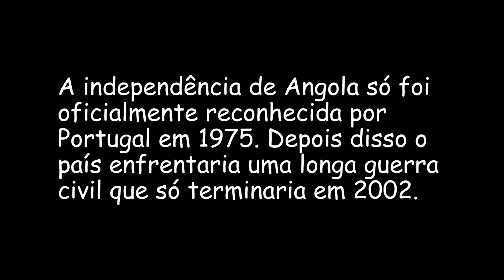Mayombe - Pepetela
Um clássico da literatura angolana. Mayombe nos leva ao dia a dia dos guerrilheiros do MPLA, que lutavam pela independência do país, e nos traz um quadro com as mais diferentes figuras que formam o povo angolano.

Acompanhe o canal no Instagram